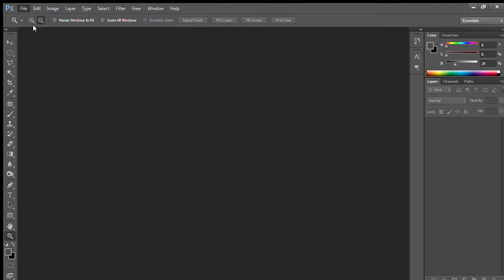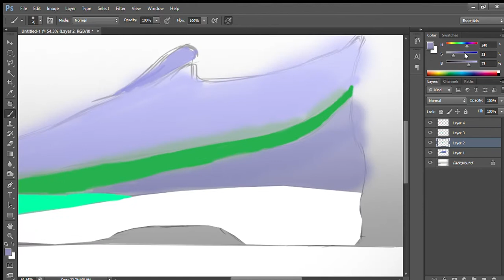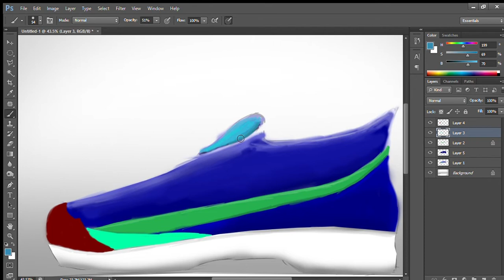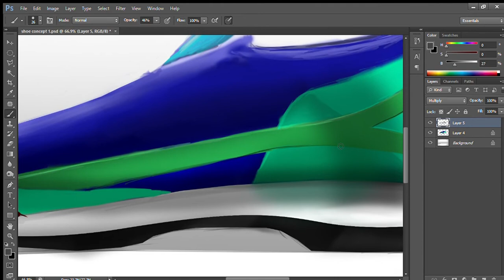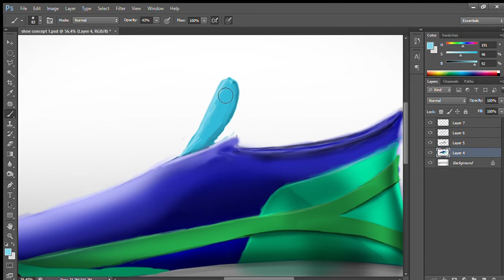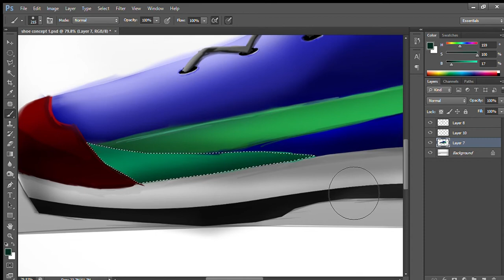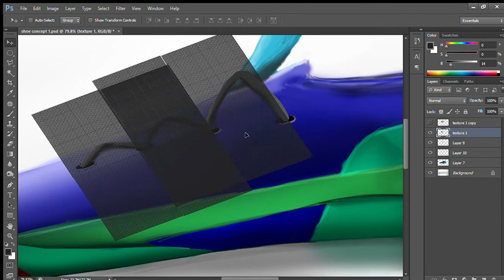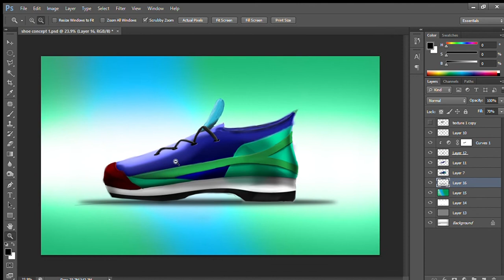Concept shoe design speedrun process {PHOTOSHOP RENDERING}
HEY guys,
 this is my first ever designing video i have uploading. so it's just a beginning, i know this maybe a little weird to watch, but surely helpful to understand the process. of designing.
~work duration of 1.45 hours
~only standard brushes are used